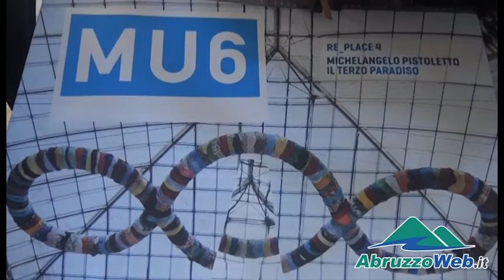L'AQUILA: TRE OPERE DEL PISTOLETTO IN MOSTRA; DAL 21 AL 23 DICEMBRE ESPOSIZIONE AL LICEO